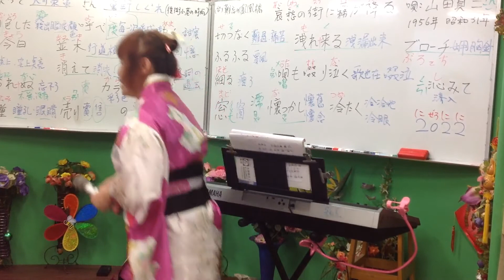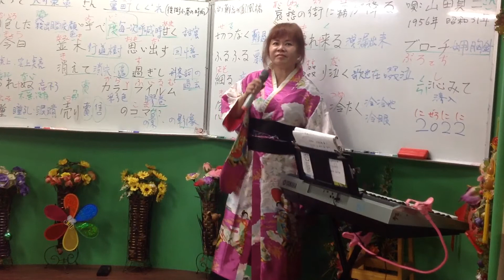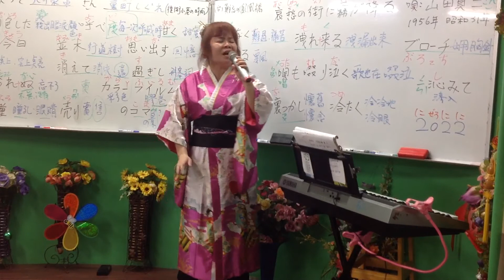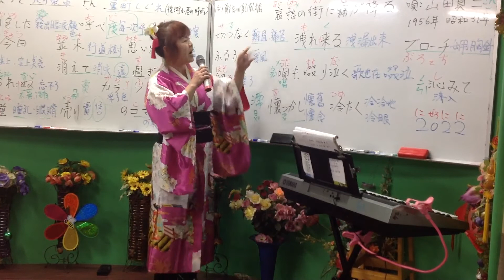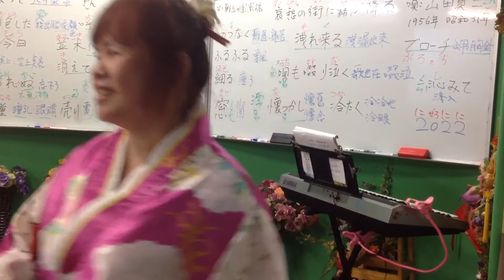1060215蔡虹菱韓／日教唱週三晚班7－9：30教學曲～哀愁の街に霧が降る（難忘的鳳凰橋）一句一句翻譯、解説、教唱、換氣丶數拍～2